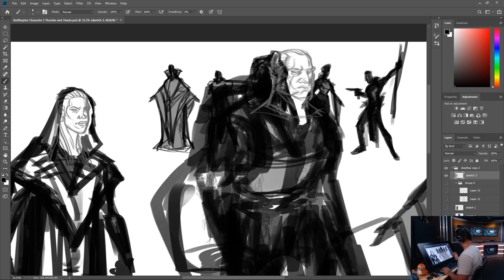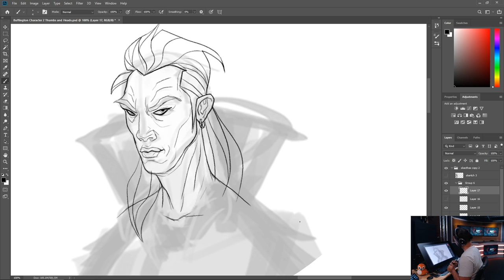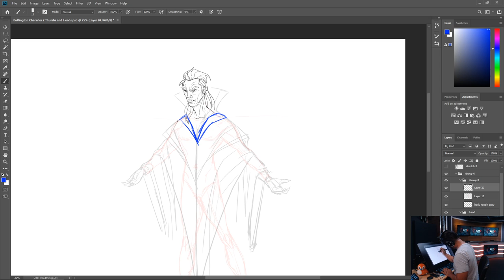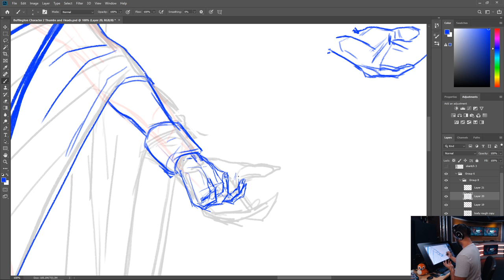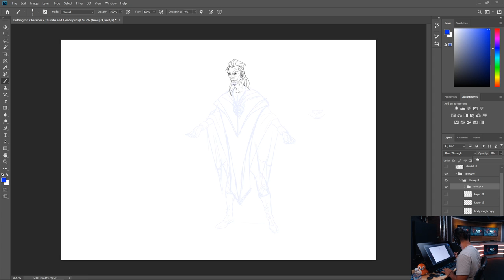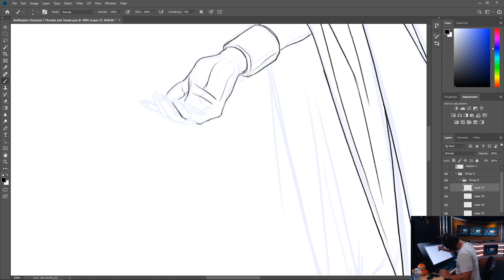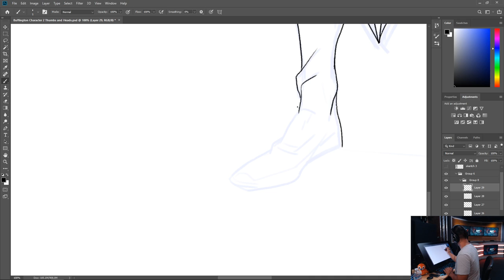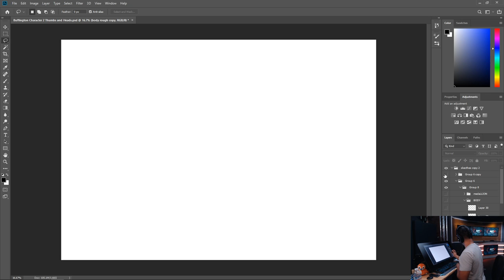★Hella Drawing★ Game Concept Art w/ Michael Buffington